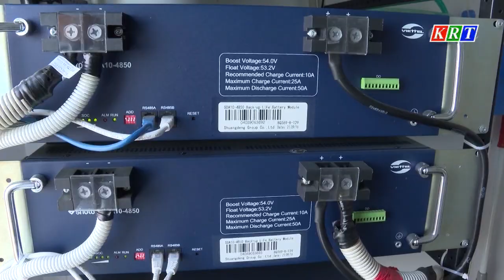100% xã, phường, thị trấn có kết nối internet cáp quang